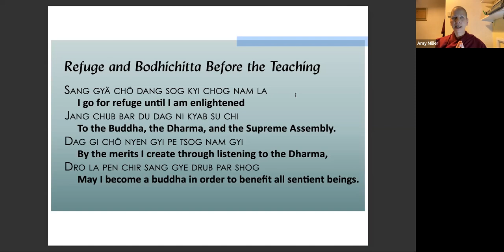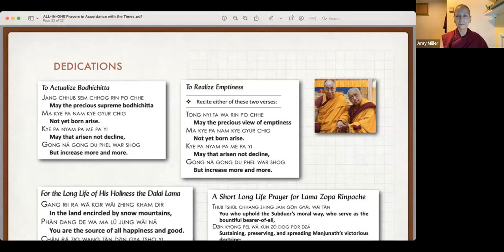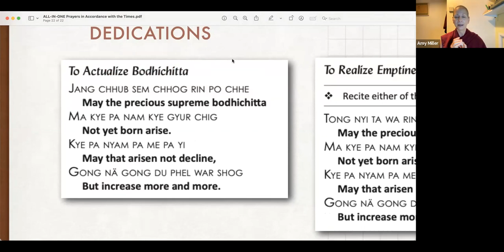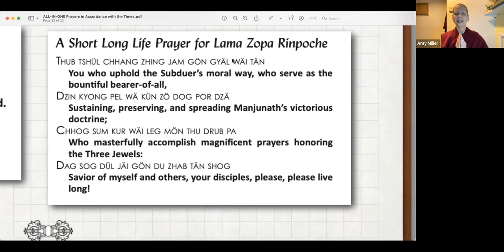Ven Amy - All about karma Day 1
Have you ever wondered why bad things happen to good people? Join this lively workshop to understand the workings of karma and how some small positive adjustments in life can move you to a more peaceful and happier experience.